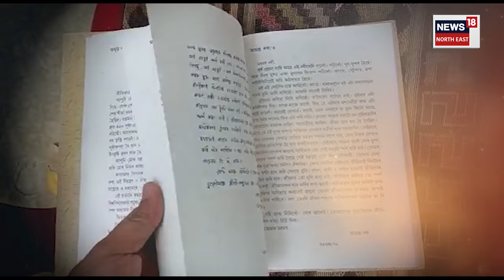কবি নীলমণি ফুকনৰ ওপজা দিনত News18ৰ শ্ৰদ্ধাঞ্জলি বিশেষ অনুষ্ঠান । ১০ ছেপ্তেম্বৰৰ দিনৰ ১১.৩০বজাত